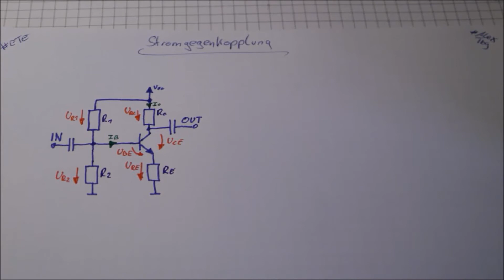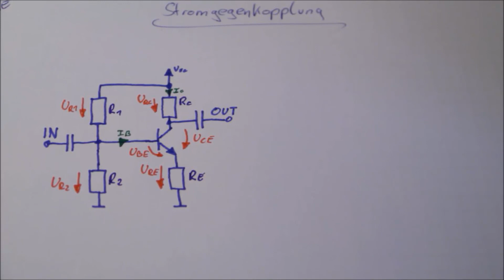Stromgegenkopplung Transistor | Thermische Arbeitspunktstabilisierung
Bei der Stromgegenkopplung handelt es sich um ein Schaltungskonzept im Bereich der Transistorgrundschaltungen. Sie wird eingesetzt, um solche Schaltungen hinsichtlich ihres Arbeitspunktes zu stabilisieren.
Neben der Stromgegenkopplung  kommt die Spannungsgegenkopplungzum Einsatz.

►►Auf diesem neuen Kanal findet ihr Videos aus den Bereichen Mathematik, Physik, technische Mechanik und Elektrotechnik. Ich hoffe ich kann es euch gut erläutern.  Falls euch dieser Kanal gefällt, dann könnt ihr ihn gerne abonnieren, was ebenfalls völlig kostenlos und jederzeit widerrufbar ist, so könnt ihr auf dem aktuellen Stand bleiben, was die neuen Videos angeht. Nun wünsche ich euch viel Spaß und vor allem Motivation beim lernen...